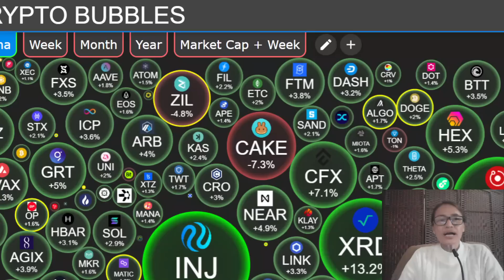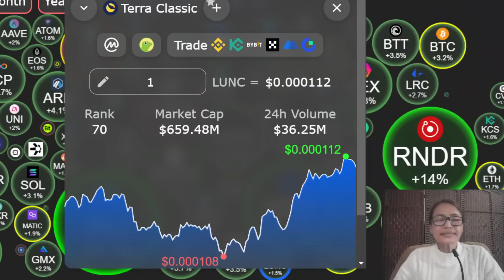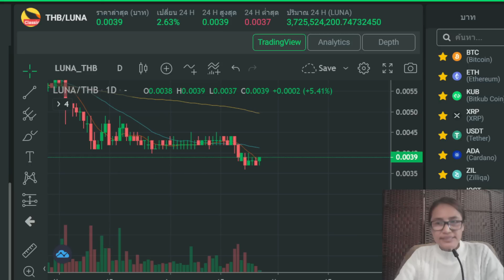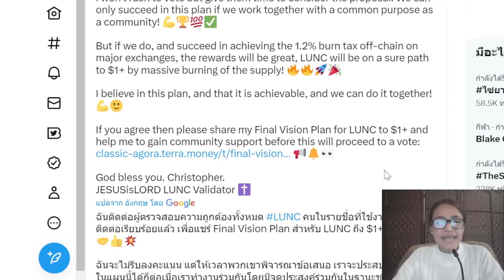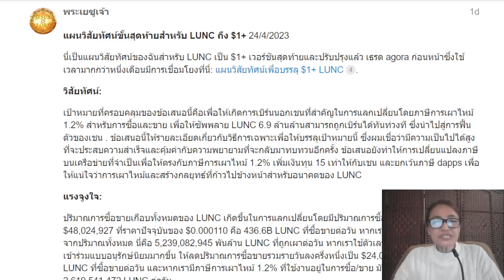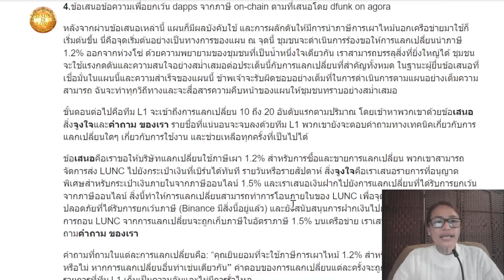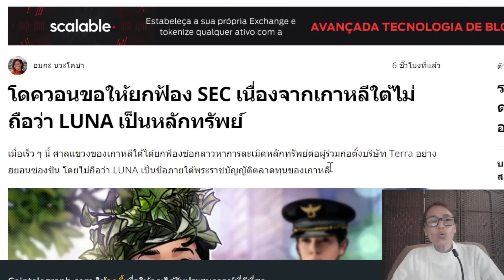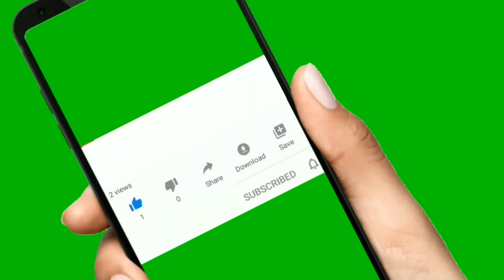LuncEp.205 : New โปรเจกต์ Terra Poker เตรียมเปิดเร็วๆ นี้ I New Proposal เตรียมเปิดดัน Lunc $1